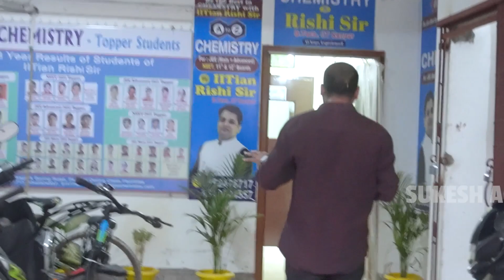Chemistry Classes For IIT JEE /NEET || A to Z Chemistry Classes || Honest Students Review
Hello
Everyone in this video I am going to show you Chemistry Classes For IIT JEE /NEET || A to Z Chemistry Classes || Honest Students Review
ニニニニニニニニニニニニニニニニニニニニニニニニニ
For Coaching Query :
Address: Ground Floor, 3rd Building, First Right Turn Vivekananda Marg, Boring Rd, opposite A.N.